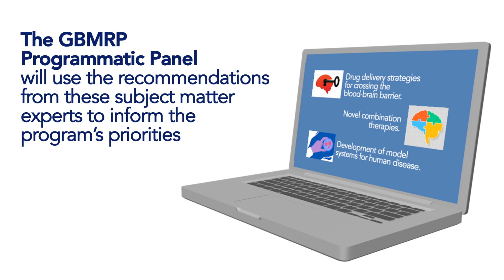Glioblastoma Research Program Introduction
In FY24, Congress appropriated $10M to establish the Glioblastoma Research Program. Funding opportunities are forthcoming.